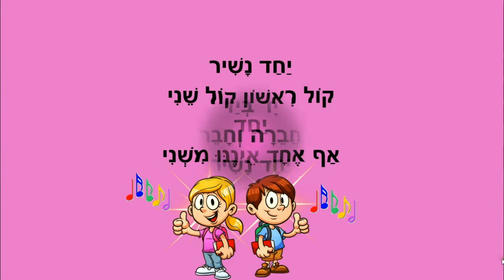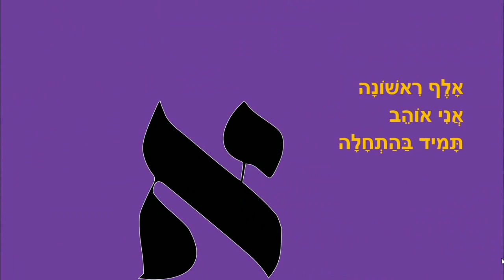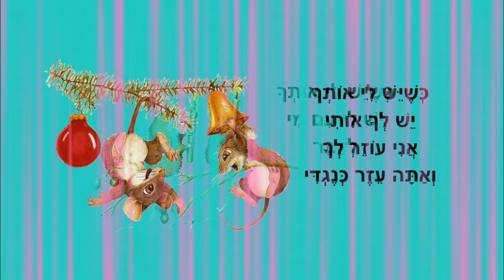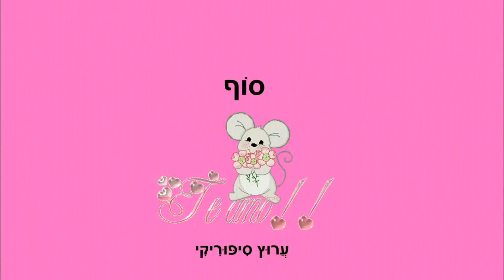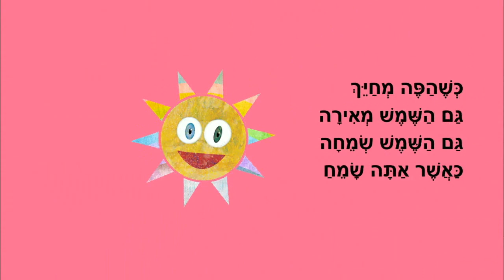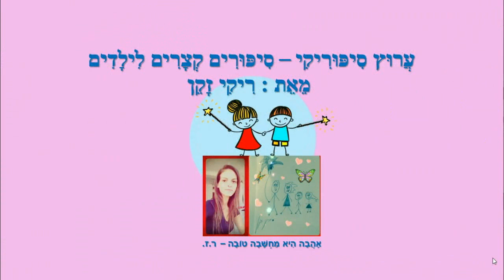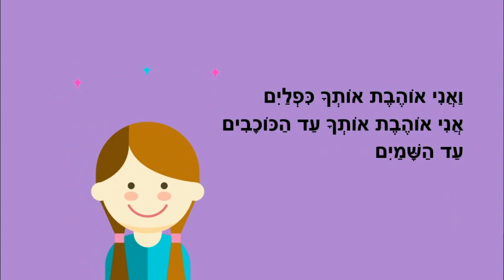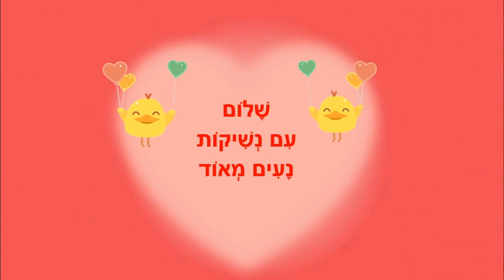סיפורים לילדים - יחד אנחנו אור גדול - סיפוריקי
יחד אנחנו אור גדול
סיפורי ילדים